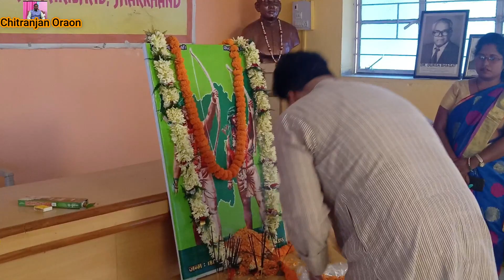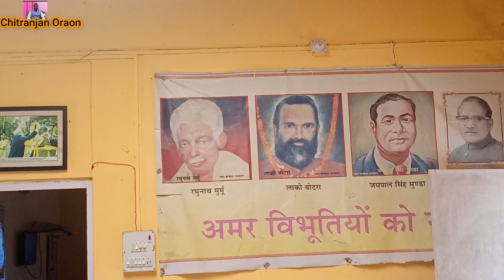हूल दिवस ३० जून २०२० । By Chitranjan Oraon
सरना समाज सेवी एक्स-आर्मी चितरंजन उरावं का सन्देश रोज सुने और पूरा सरना समाज ,परिवार ,घर ,एक-एक लोग सरना माँ के दिव्या -तरंग में तरंगित होते रहें । भजन के साथ दिव्या -वचन सुने। घर में सरना माँ का ,बाबा कार्तिक उरावं ,वीर बुद्धू भगत,जतरा ताना भगत,सिंगी दाई,बिरसा मुंडा ,तिलका मांझी,फूलो -झालो और जो भी महापरूष उनका फोटो घर-घर होना चाहिए।